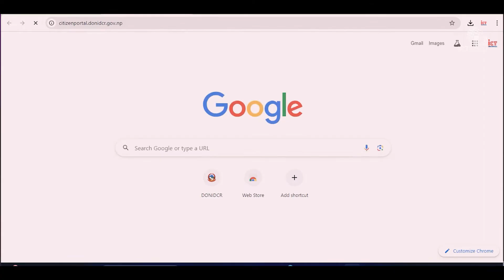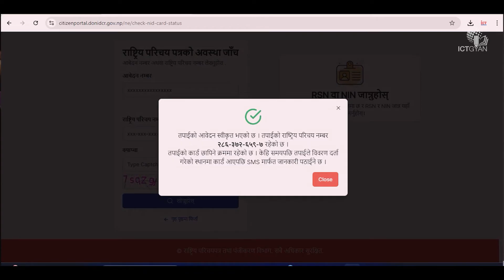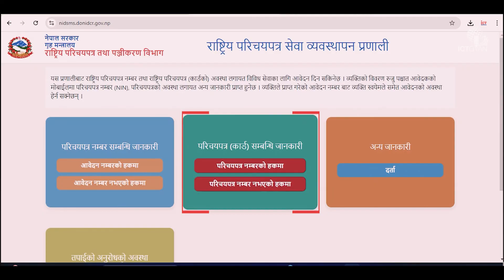तपाईंकाे राष्ट्रिय परिचयपत्र छपाइ भयाे कि भएन ? यसरी थाहा पाउनुहाेस् || Status of your NID Card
ICT Gyan is the Digital Literacy Resource Platform in the Nepali language. If you have any questions then just comment down it and We will do our best to help you!